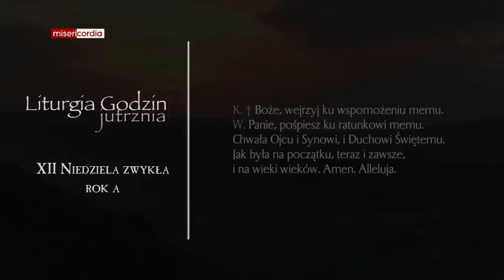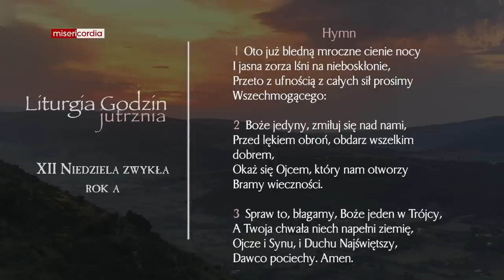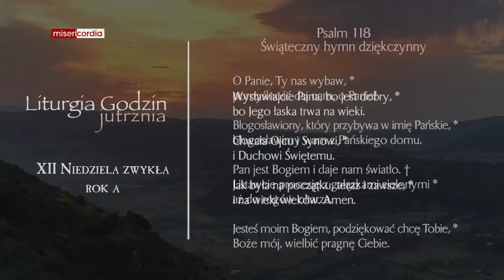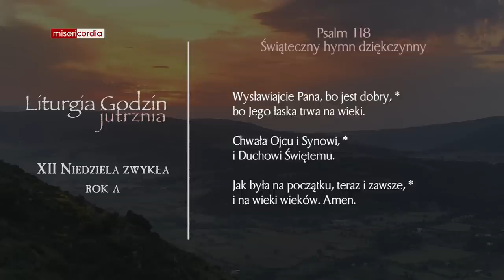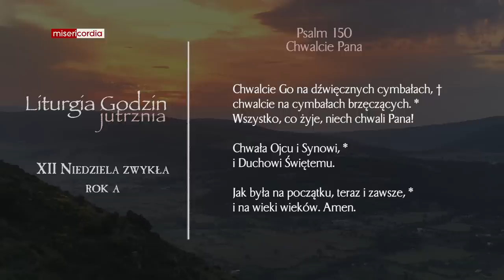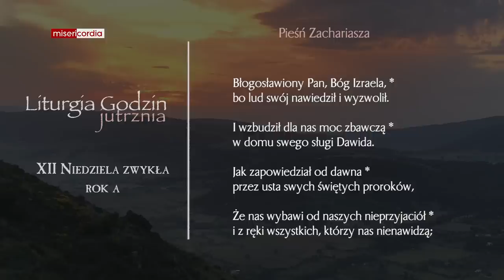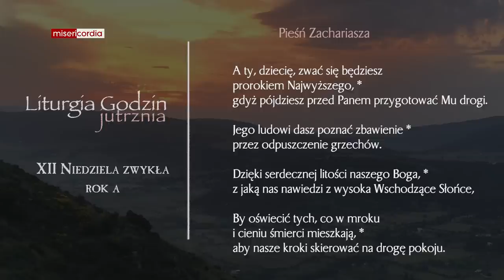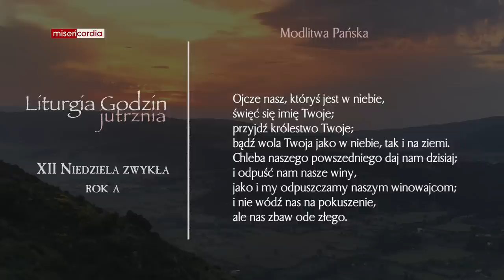Liturgia Godzin | Jutrznia | XII Niedziela zwykła (rok A)